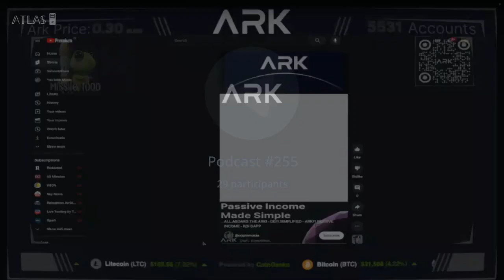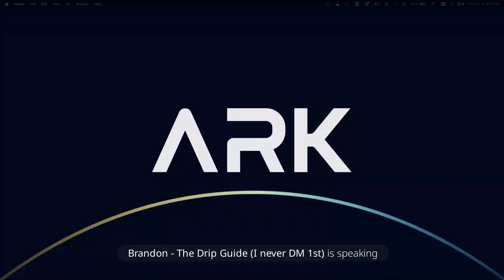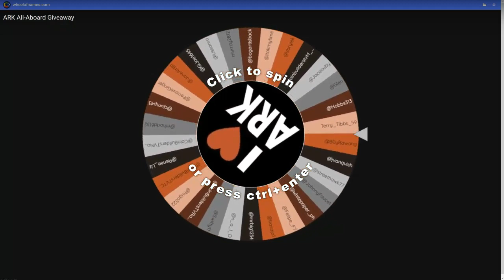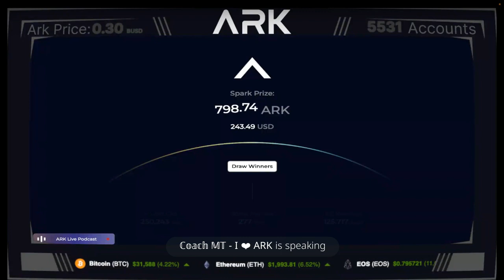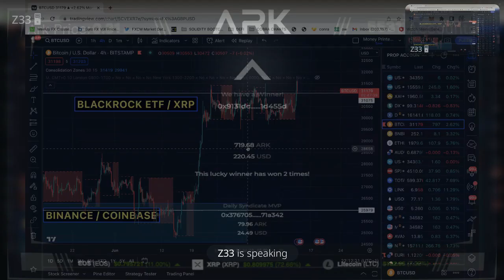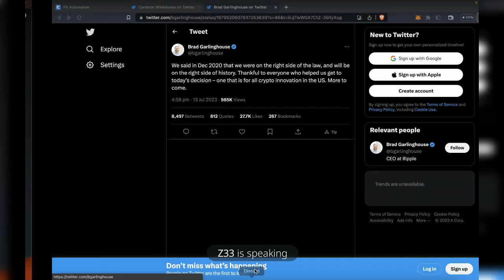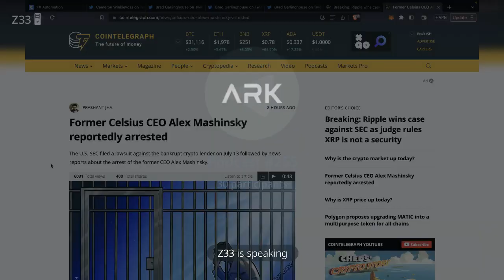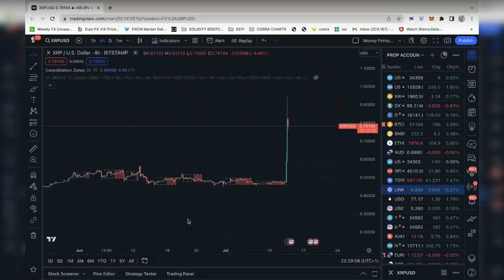Official ARKFI Podcast 255 | 07/13/2023 ArkFi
Intro - 0:00
ARK Vault Stats - 5:22
Brett Nordin Updates - 6:32
Shorts Contest - 19:32
Wheel of the Toad Draw - 34:25
Wheel of the Toad Winner - 40:34
Spark Prize & MVP Draw - 41:40
Spark Prize & MVP Winner - 48:08
Defi Session w/ Zee - 49:05
Outro - 1:07:12